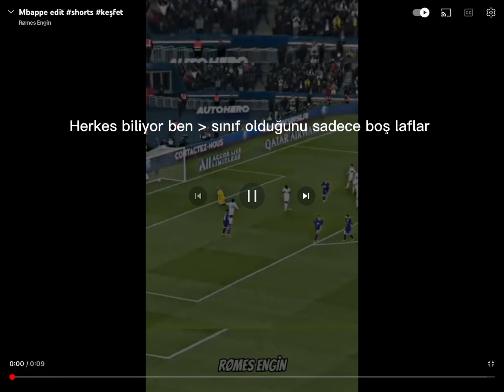Sadece boş laflar